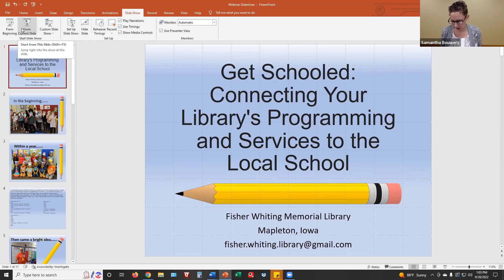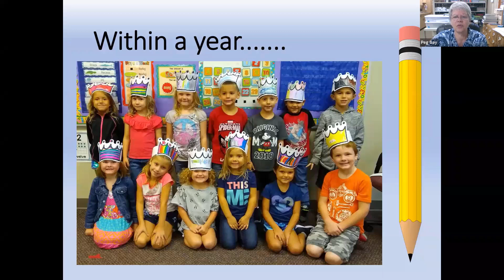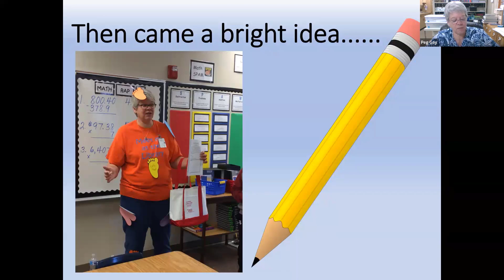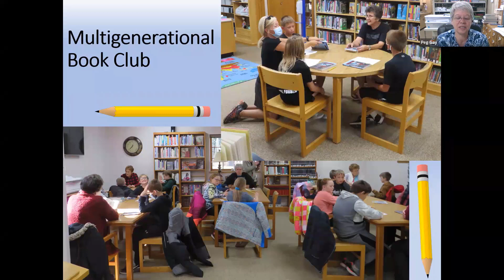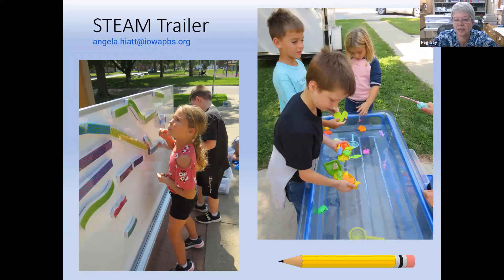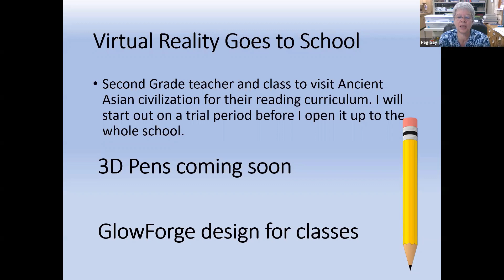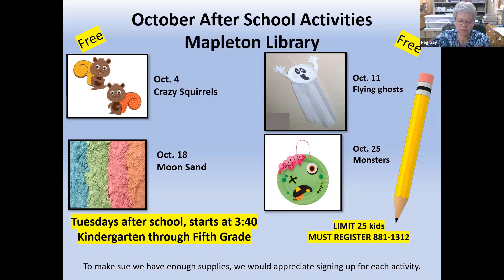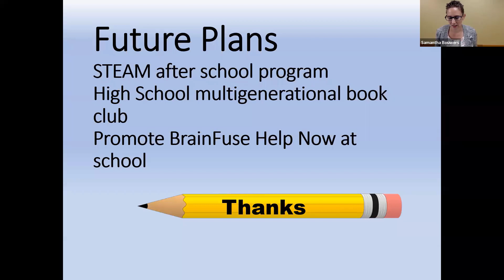Pop YS Live | Get Schooled: Connecting Your Library's Programming and Services to the Local School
Pop YS Live returns from its summer hiatus with special guest presenter Peg Gay of the Fisher-Whiting Memorial Library in Mapleton, IA. Peg will share success stories and lessons learned from her 5+ year collaboration with the local school district. From classroom visits, to hosting field trips, multigenerational book clubs, and more, librarians from communities of all sizes will be sure to find actionable ways they can connect with the educators and school librarians in their community.